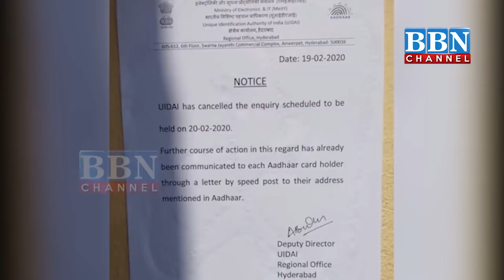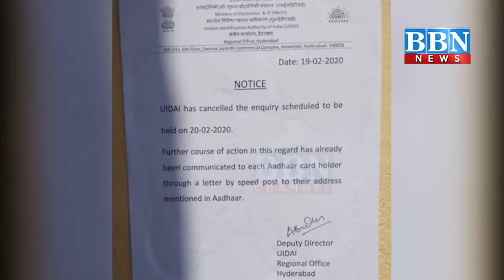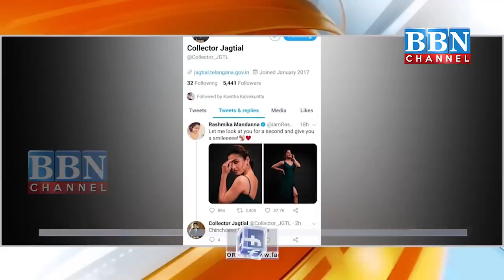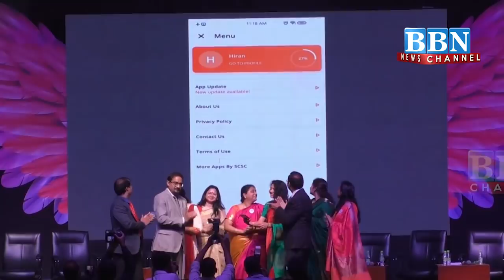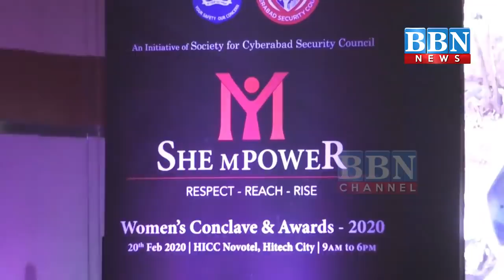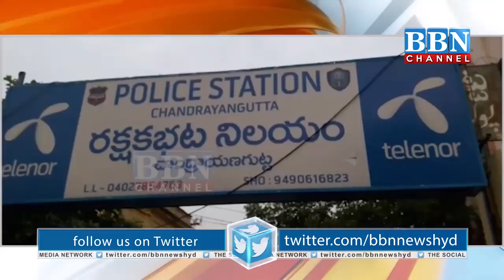NEWS BULLETIN | 20th February 2020 | PART - 2 | BBN NEWS